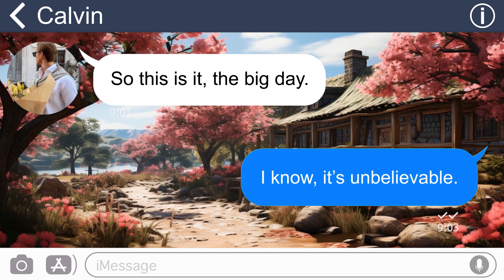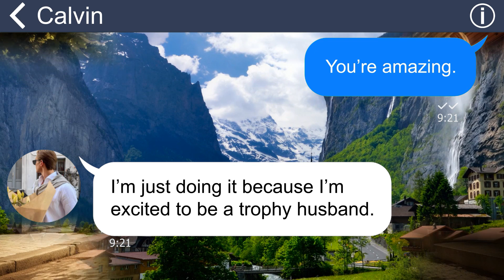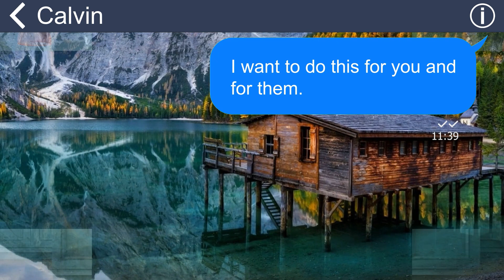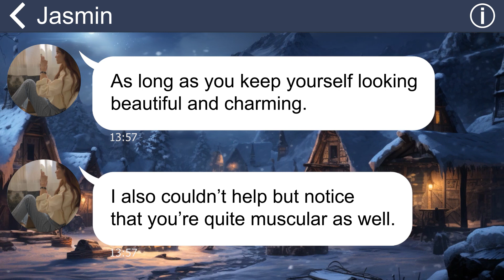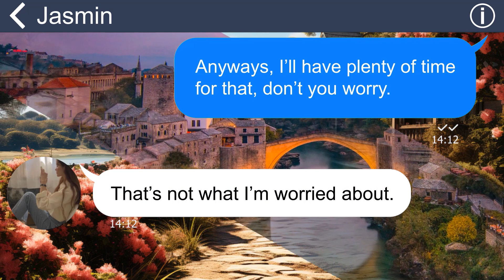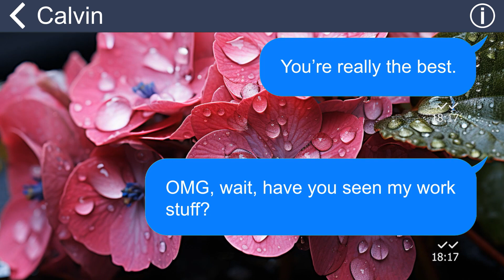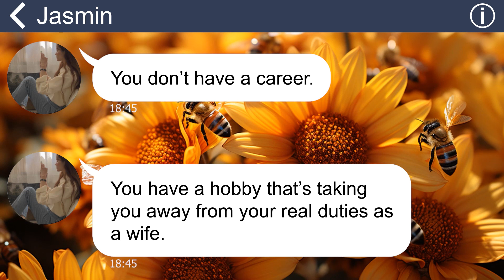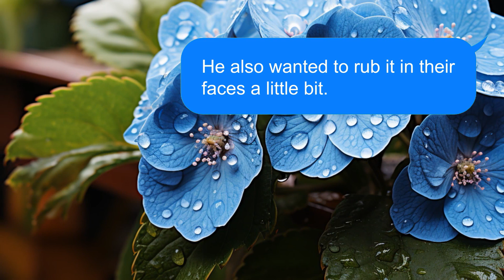[Apple] My wicked MIL destroyed my work belongings cause she wants me to be a traditional wife!!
My MIL has this twisted idea that a wife should give up her career and be a housewife who serves her husband. She hates that I have a successful job and a passion for my work. She always tries to make me quit and stay at home. She yells at me and insults me every time I stand up to her. But that was not the worst part. One day, she smashed my laptop and considered it a punishment for my stubbornness.